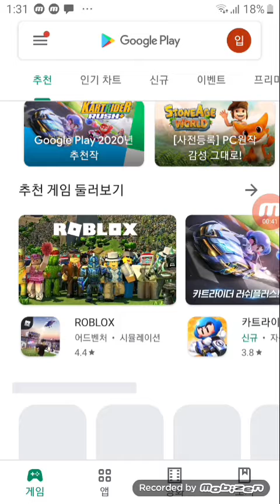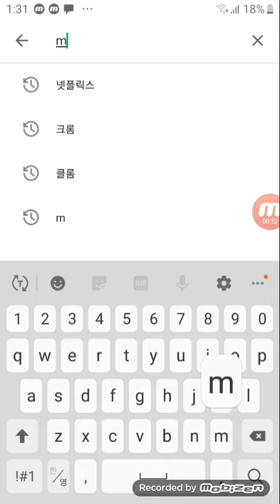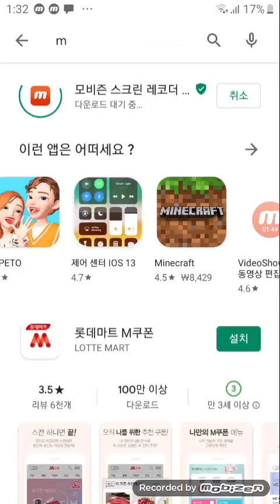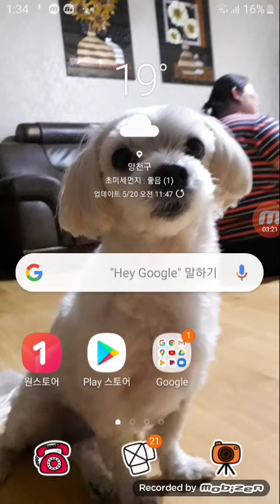유튜브 찍는법 초보자한테도 쉽게찍을수있다!!!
유튜브못찍는사람한테유리하다!!!